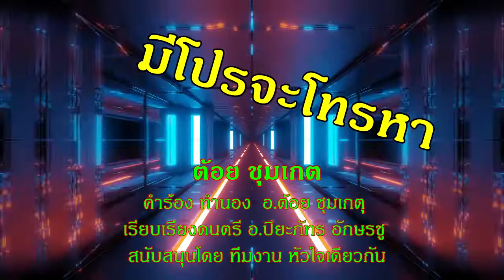มีโปรจะโทรหา ต้อย ชุมเกตุ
คำร้อง ทำนอง อ.ต้อย ชุมเกตุ
เรียบเรียงดนตรี อ.ปิยะภัทร อักษรชู